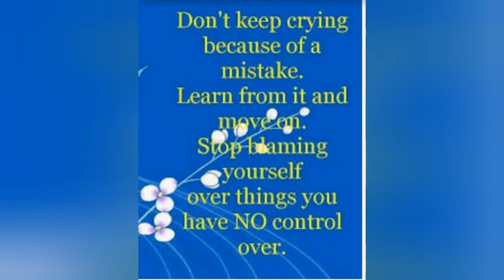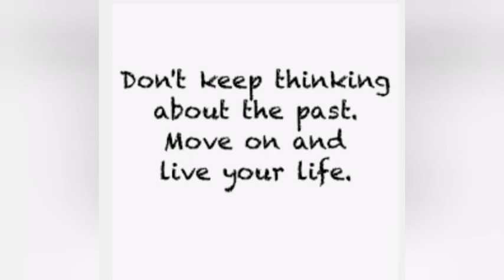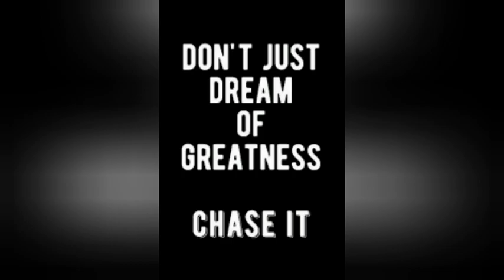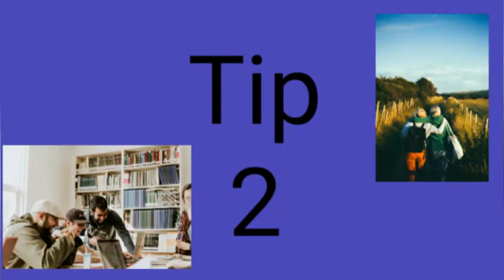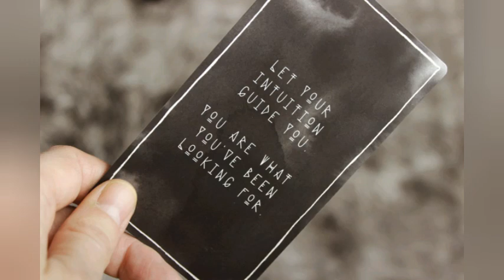studentscancreate TOP 5 YOUTH DEVELOPMENT TIPS. A lecture to youth and students...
This video tells some of the common ideas to the youth to develope themselves in the lockdown situation.

Dream big, Aim high...
                                      Because you can do whatever you think...

“ BE CAREFUL; BE ALERT AND BE READY TO FIGHT AGAINST YOUR LAZINESS”

        “When wealth is lost, nothing is lost;
 When health     is lost, something is lost"
So, take care of yourself...

          This world is the singing and dancing stage of students.  We are the heroes if we have a goal.  We should have the passion.  We have to hit our goal straight.  There are many diamonds in us.  Do the mining dear friends...  Come on find out all the wonders within you. Burn out the fire within you.   Cross the skies by creating a change.  Identify the talent in you, polish it and become the heroes by hitting the goal.